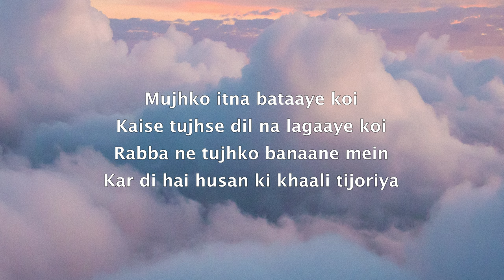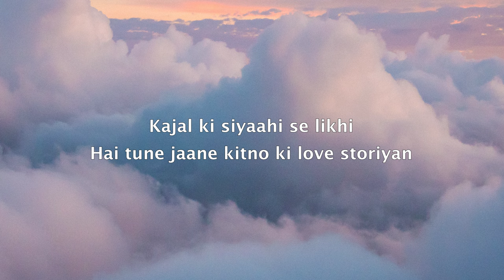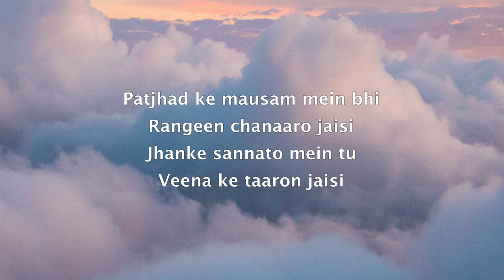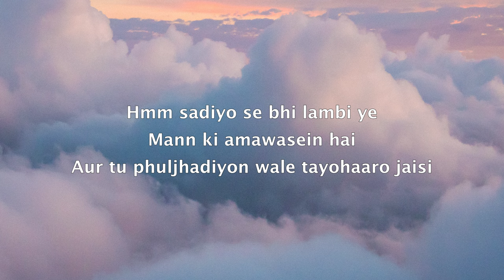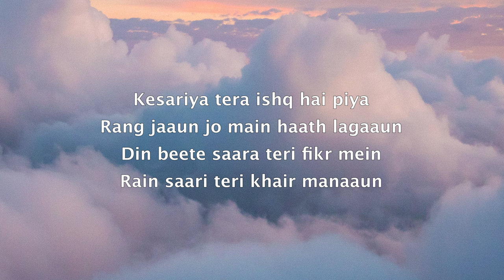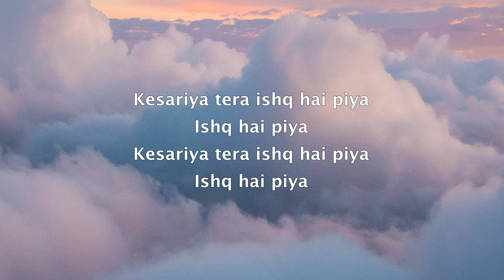Kesariya - Brahmāstra | Ranbir, Alia, Pritam, Arijit Singh, Amitabh Lyrics (Official)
🏠Your Home For The Best Music !

🎧🎧Always use headphones for the best experience.

Kesariya - Brahmāstra | Ranbir Kapoor | Alia Bhatt | Pritam | Arijit Singh | Amitabh Bhattacharya

Lyrics:

Mujhko itna bataaye koi
Kaise tujhse dil na lagaaye koi
Rabba ne tujhko banaane mein
Kar di hai husan ki khaali tijoriya

Kajal ki siyaahi se likhi
Hai tune jaane kitno ki love storiyan

Rang jaaun jo main haath lagaaun
Din beete saara teri fikr mein
Rain saari teri khair manaaun

Rangeen chanaaro jaisi
Jhanke sannato mein tu

Hmm sadiyo se bhi lambi ye
Mann ki amawasein hai
Aur tu phuljhadiyon wale tayohaaro jaisi

Jalti hai tujhse saari chakoriyan

Kesariya..

 ***This Channel doesn't own this song. If you have any issue with posting a song or picture on this channel, please contact via email provided in description / About page. We will remove it.***